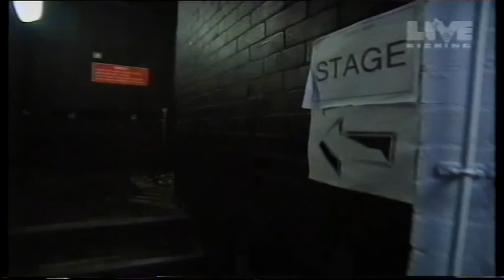The Mike Flowers Pops Interview (BBC - Electric Circus 1995)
Part of BBC1's 'Live And Kicking' an interview and live footage of The Mike Flowers Pops in around 1995.